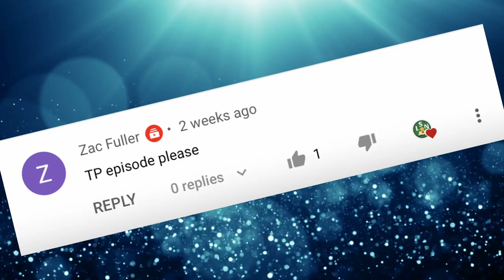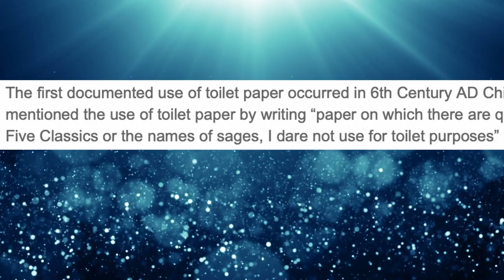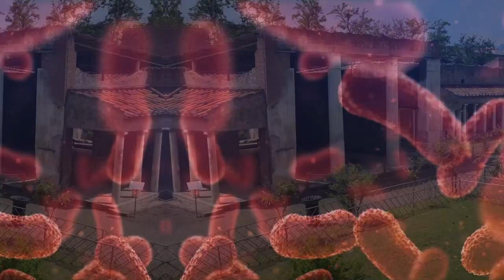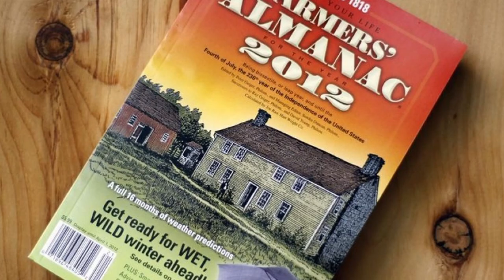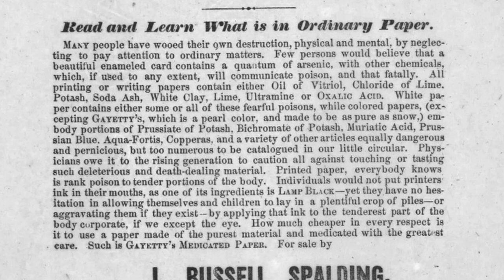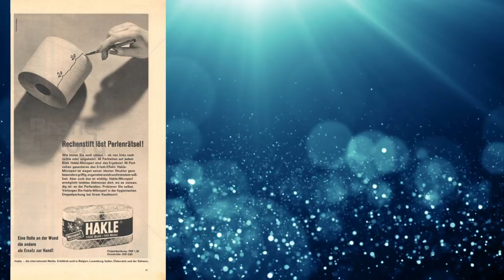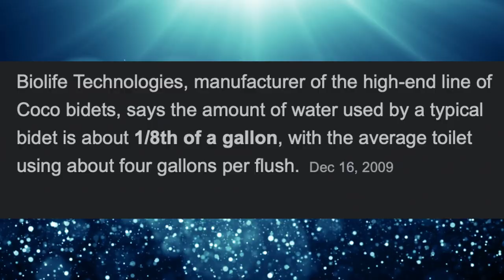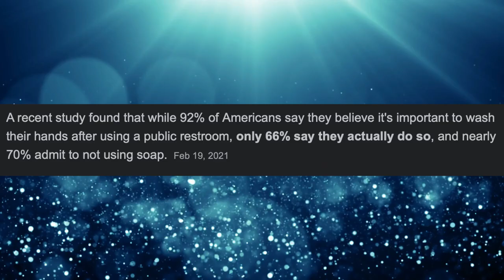What Was Used Before Toilet Paper?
Toilet Paper is one of the great inventions several civilizations (from China to Greece to Rome and beyond) have spend thousands of years trying to perfect. Yet, toilet paper something people today tend not to think about until they need it and can't find it. From the earliest moss used to the modern bidet, we're going to go through and detail the history by which the modern form of TP came to be, and what comes next.

New episodes are every Thursday.